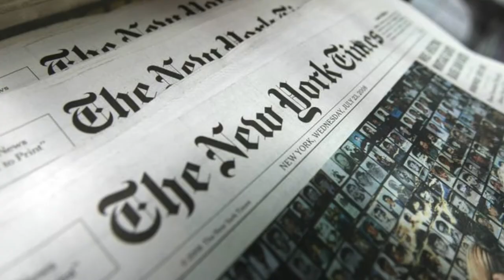Jan Groover - Photographer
This is Garth Dahdah,

Did you know this Ohio State Buckeye was noted for her use of emerging color technologies?

This Buckeye began to use platinum prints for portraits and still lifes, transforming everyday items into beautiful, formal still lifes.

In 1987, critic Andy Grundberg noted in The New York Times, “In 1978 an exhibition of This Buckeye’s dramatic still-life photographs of objects in Jan Groover’s kitchen sink caused a sensation. When one appeared on the cover of Artforum magazine, it was a signal that photography had arrived in the art world - complete with a marketplace to support it.”

Jan Groover, (last visited Jan. 17, 2019).